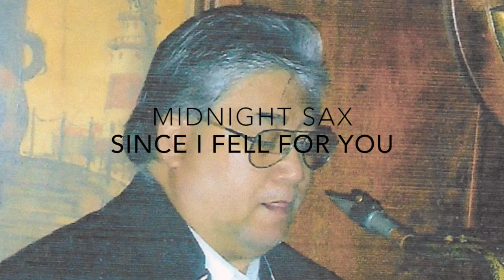Since I Fell For You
Jesse Lagmay       : Vocalist
Logan Bacharach : Tenor saxophone.
Eric Ruskin             : Piano, Bass, Drums.